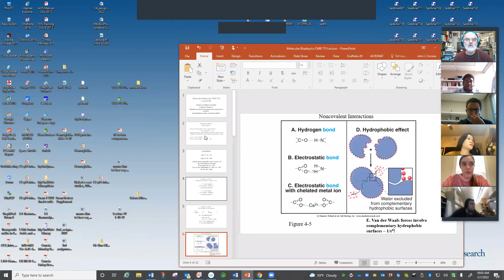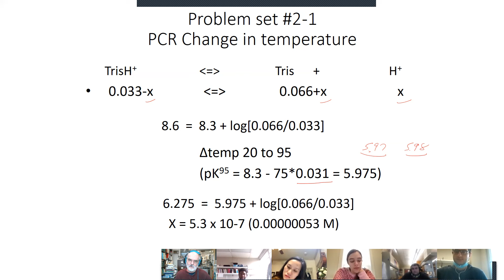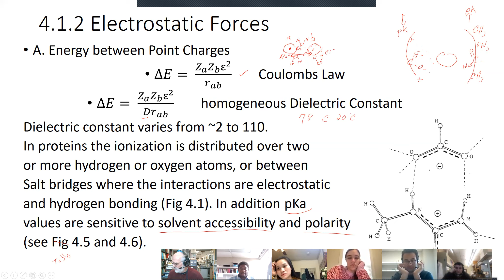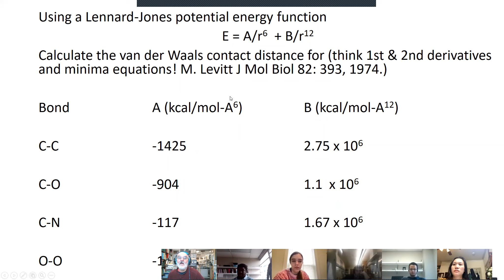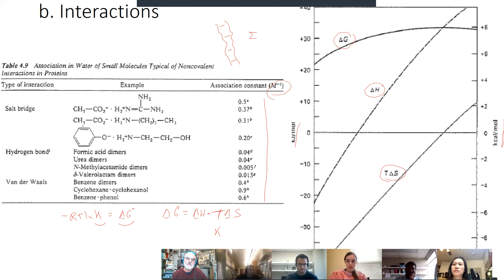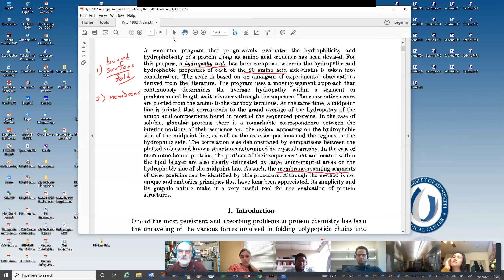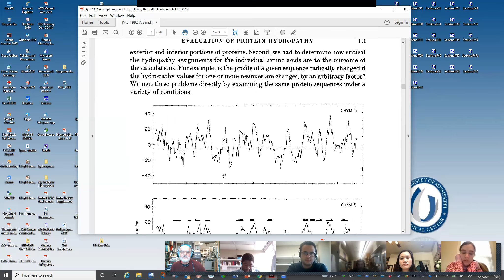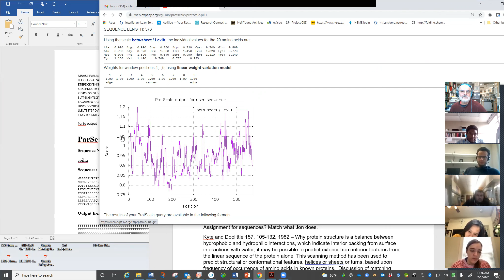Lecture #4 2-1-2022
This is a Lecture in Molecular Biophysics, 2022, on Noncovalent Protein Interactions and Hydropathy. It covers Chapter 4 from Creighton's book called Proteins, and the 1982 JMB paper by Kyte and Doolittle. More quantitative details are given in subsequent lectures.